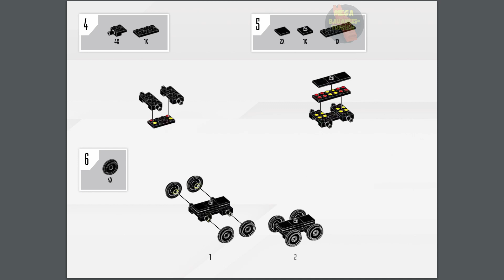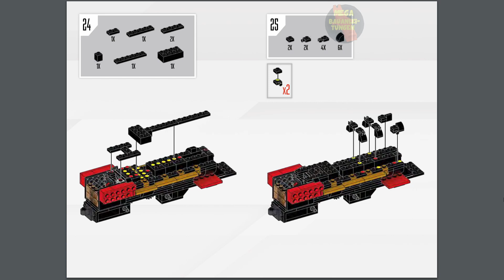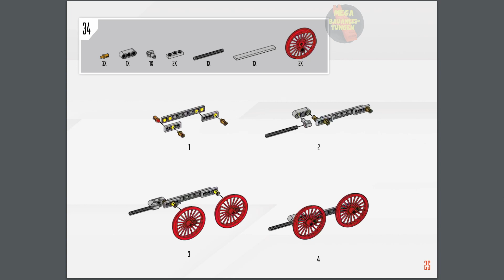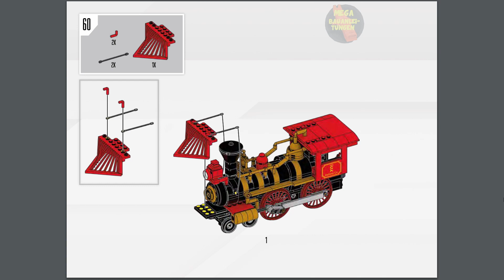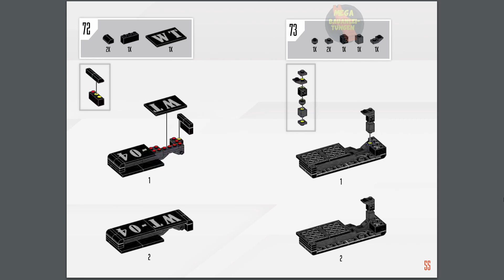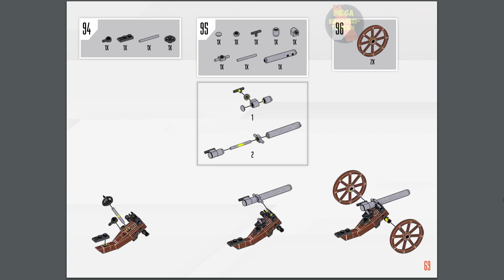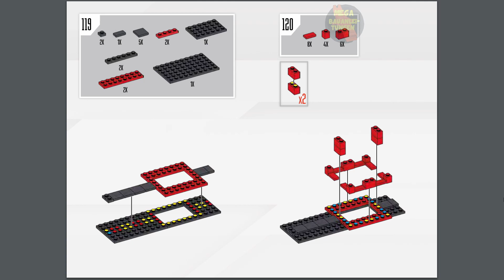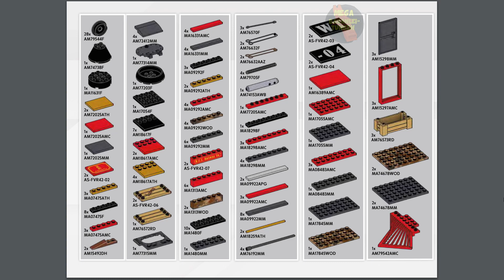Train Heist Instructions | Probuilder | Mega Bauanleitung | FVR42 | MEGA Construx | Coast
Erscheinungsjahr: 2019
Teile: 1329

Werbetext:

Conduct a historic Old West showdown with this authentically detailed train heist set!

Build this G Scale period locomotive, freight car, flatcar and caboose set and keep those wretched cowboys off the army’s gold! Inspired by the American frontier, 2 authentically detailed soldiers, a conductor, and a duo of horseback robbers are the main players in this good old-fashioned train heist. Complete with true-to-life accessories and features, there’s no telling who will come away on top in this one. Reach for the sky – and make this your next historic building experience!

Features
•    Buildable, authentic train heist set
•    Period G-Scale train set features working locomotive pistons and hinged boiler door, a removable caboose roof and stove, and a wagon complete with a cannon, ammunition crate, and gold ingot trunk
•    5 highly detailed, fully articulated micro action figures include 2 cowboy robbers with horses, 2 period soldiers, and 1 conductor, with display stands
•    Figure accessories include a field cannon, 2 large crates, 2 small crates, a gold-filled safe, 2 horse saddles, 4 saddle side bags, 2 army backpacks, 2 sword holsters, 2 swords, 2 rifles, 2 cowboy hats, 3 scarfs, a gun holster, 3 revolvers, and a shovel
•    1,272-piece, advanced-level build to challenge Frontiersman!
•    Combine with other Mega Construx™ construction sets and create your own custom builds
•    Build like a pro, and Build Beyond™!